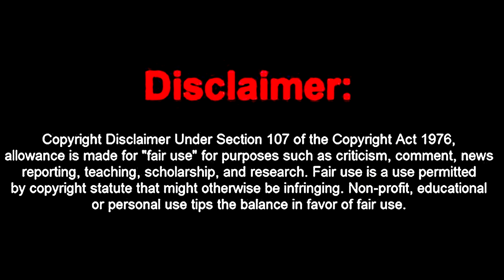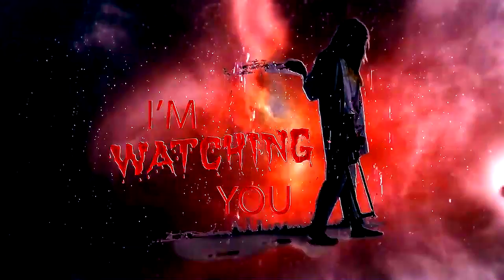Demogorgon Makes Entitled Streamers Rage Quit...